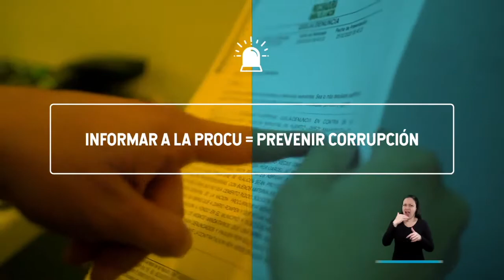LaProcu protege los recursos de todos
Para la @PGN_COL, siempre es mejor ‘prevenir que lamentar’. Denuncien el mal uso de los recursos y el comportamiento inapropiado de los servidores públicos. LaProcu los protege. Contáctenos a través de nuestra sede electrónica o por nuestra línea nacional 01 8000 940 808